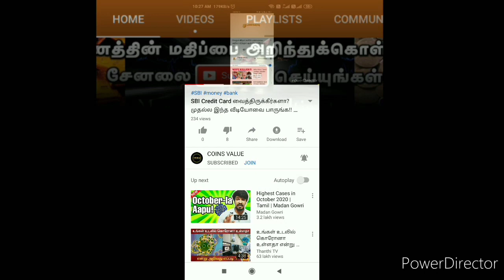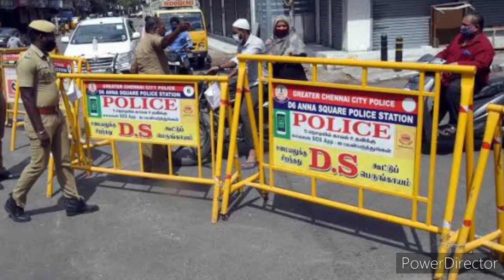மீண்டும் செப்டம்பர் முதல் இந்தியா முழுவதும் முழு ஊரடங்கு? மக்களே, உஷாராக இருக்கவேண்டிய நேரம் இது!!